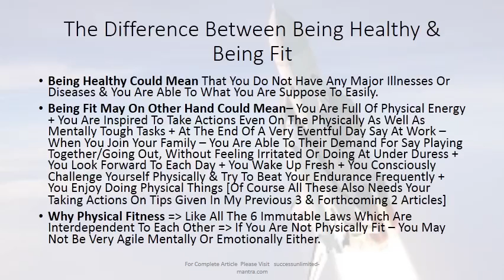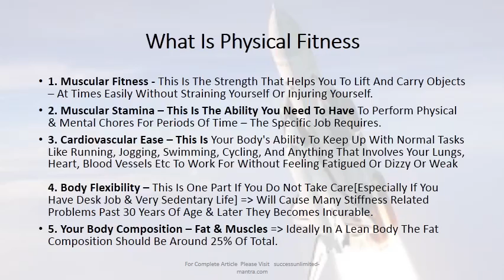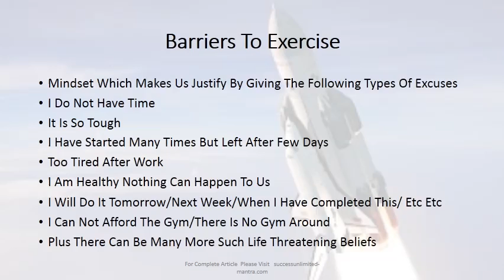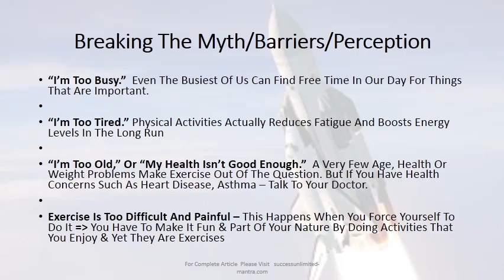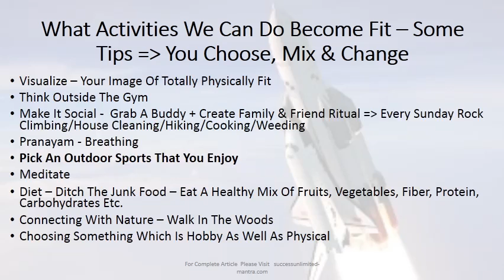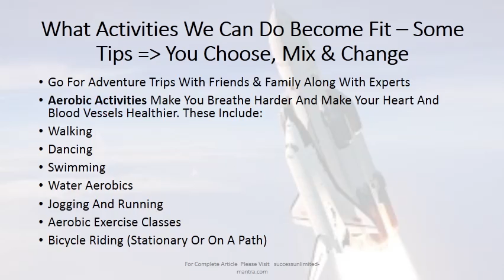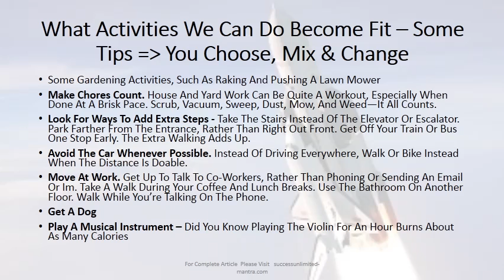Becoming Just Being Healthy to Fit in Every Aspect of Life - 25 Tips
For real-value addition through this topic – Please Focus ONLY ON THE CONTENT - kindly IGNORE MY lacunas in pronunciation, tone, expressions, accent, looks and even this video's background.

Welcome to the life-transforming Do-it-Yourself series to solve your life's major-challenges and critical-life-issues, problems, obstacles and stagnation in almost all areas of life.

Metamorphosize All Aspects of Your Life - Financial, Social, Professional, Business, Marital, Relationship, Emotional, Mental, Spiritual, Educational, Career IRRESPECTIVE of Your Background Whether You Are Jobless, Working, Business-person, Housewife, Student or Retired.

Are you stuck in your Business, or in your relationship, or in any aspect of your life – please get in touch with us on either of the above websites.

Wishing you success, growth, happiness, fulfillment and bliss – in every aspect of your life.

Helping Businesses, Start-ups, Professionals, Couples, Housewives, Individuals Overcome Their Individual Respective Challenges To Succeed.

Absolutely Free ONLINE BUSINESS-MENTORING & COUNSELING.

Customized Solutions to Business/Industry/Market/Product/Customer/Employee Challenges

WHERE WE NEED Your HELP - CREATING AWARENESS GLOBALLY THROUGH SOCIAL MEDIA WITHOUT PAID-ADVERTISEMENT